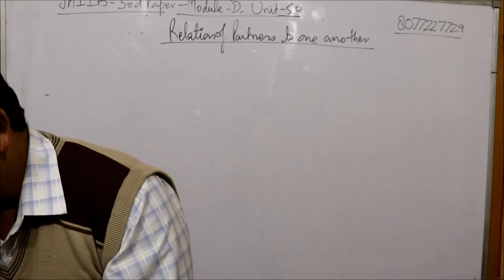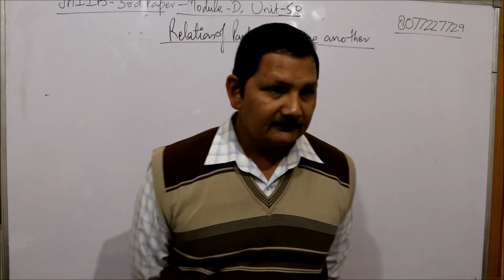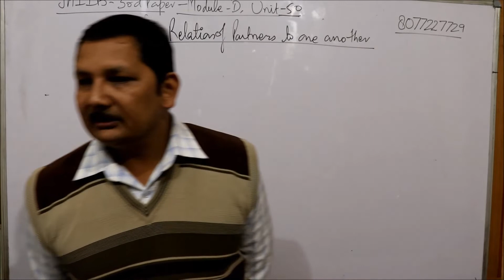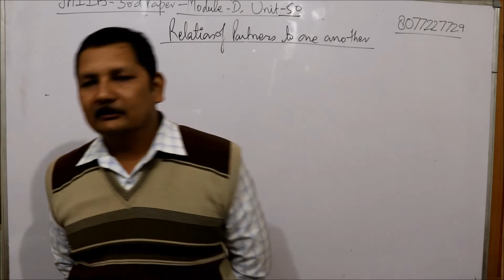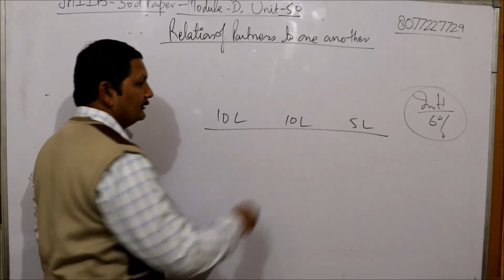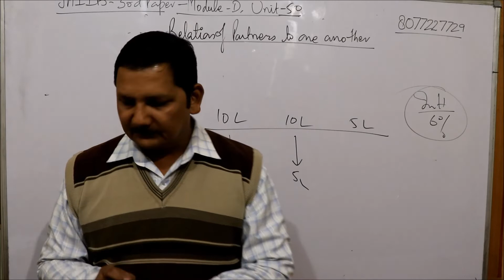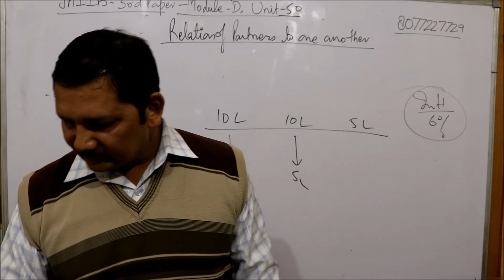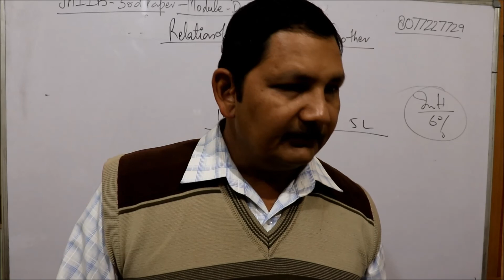JAIIB UNIT 50 Module D Relation of Patners to one Another by Kamal Krishna